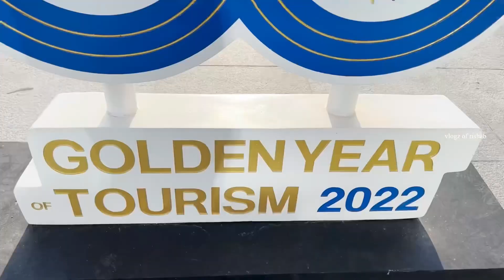India To Maldives 🏝️| Maldives Vlog 🔥|Part-1 | Male Travel ✈️| vlogz of rishab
Hi Guy's 👋

         This video is about my travel experience from India to Maldives 🤩 I went to my cousins home in Maldives and explored many new things which I want to share with you people.. This video is only about traveling and there are many video's yet to come which will be very interesting and new 😍😍 Stay tuned for more video's makkalae 🙏❤️